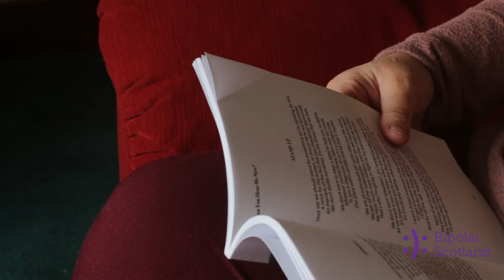Stand Up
They say we should stand for something so I'm standing for this,

A voice for the broken to insure we're not dismissed,

An example of the fact that you should not discriminate,

We don't dislike ourselves, it's the illness that we hate.

We don't want to wear a label to help you to define,

Whatever mental illness takes over our minds.

To you a diagnosis, to us it's a compromise,

Our place within society and all that it implies.

We are all individuals yet quite often just the same,

We get off the rollercoaster then we get back on again,

We have much more wisdom and the credit we are due,

That's why I'm going to fight to try and educate you.

We don't want "Attention" it's "Understanding" that we seek,

All we want is you to listen when we find the strength to speak,

It's important you're aware that our opinion counts too,

It's CRUCIAL you realise what your ignorance can do!

I won't drown anymore in the sadness or the shame,

If I get knocked down I'll get up and fight again,

I'll fight for the many damaged injured souls.

And for all the self respect that our mental illness stole.

Most of all I'll stand up for what I truly do believe,

The things so clear to me yet what you do not perceive,

The things that I have learned as I've travelled on my way,

I'll stand up for the reasons I am standing here today.